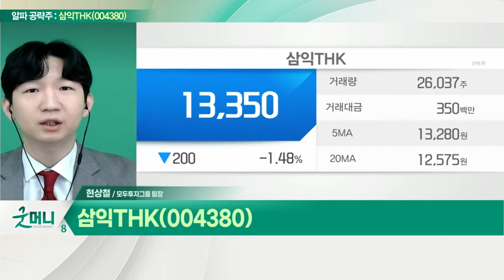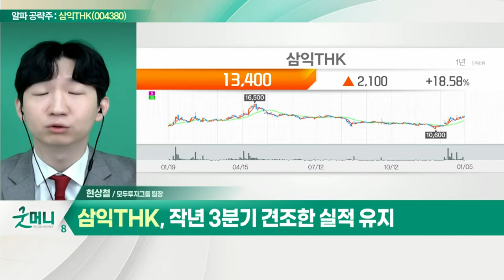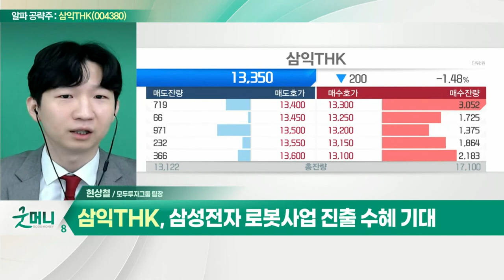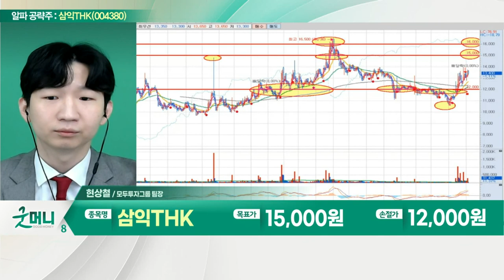삼익THK(004380)... LM시스템과 메카트로시스템 사업 영위_알파 공략주 (20220105)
삼익THK(004380)
- LM시스템과 메카트로시스템 사업 영위
- 작년 3분기 견조한 실적 유지
- 수출 및 설비투자 중심 완만한 회복세
- 삼성전자 로봇사업 진출 수혜 기대